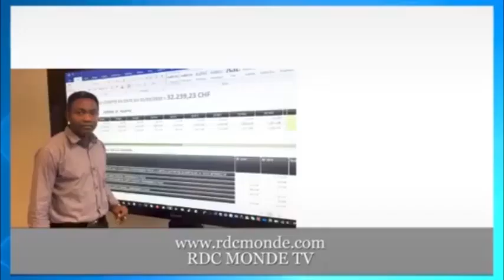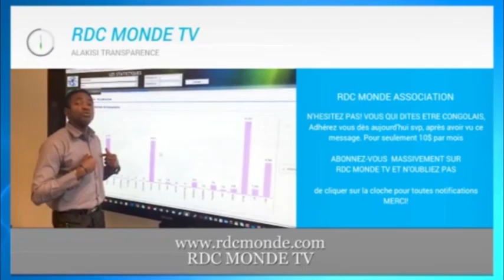DÉTOURNEMENT : GUERRE ENTRE JULES ALINGETI ET LE MINISTRE TONY MUABA DE L´EPST